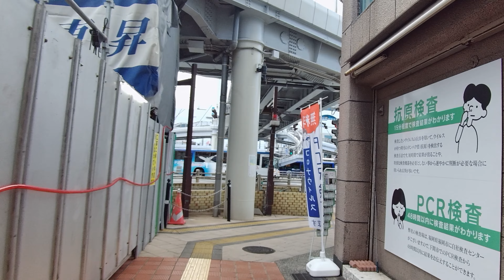【下関】向洋中学校からシーモールまで歩いてみました【散歩】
向洋中学校あたりから栄町、神田、西神田、グリーンモールを通ってシーモールまで歩いてみました。